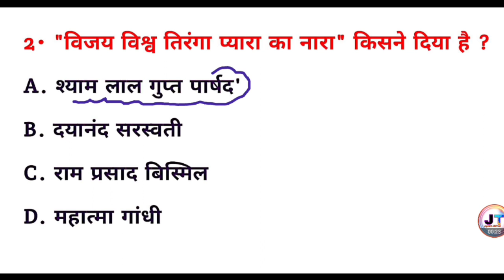विजय विश्व तिरंगा प्यारा का नारा किसने दिया है ? | Vijay vishva tiranga pyara Ka Nara Kisne Diya Hai